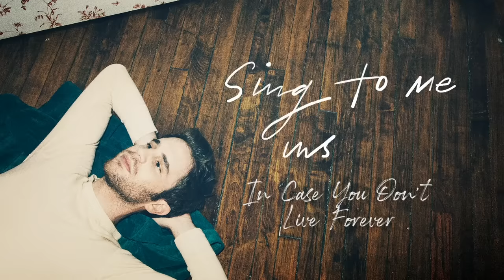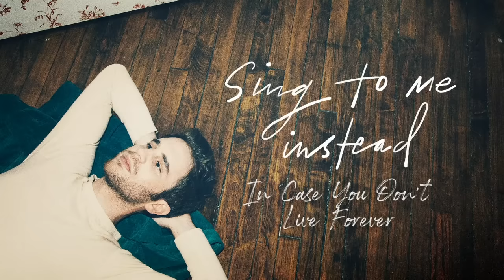Ben Platt - In Case You Don't Live Forever [Official Audio]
Ben Platt's debut album Sing To Me Instead is available now

Fans worldwide fell head over heels for Ben Platt during his Tony® Award-winning turn in the title role of Dear Evan Hansen and on-screen in films such as the Pitch Perfect franchise. As the vocalist, actor, and performer sang life into a host of nuanced and fascinating characters, audiences embraced his voice wholeheartedly. By dusting off the piano, picking up a pen, and singing his own truth straight from the heart, he shared another side of himself as a solo artist.

Ben achieved superstar status as Evan Hansen in Dear Evan Hansen, originating the lead role.  The New York Times lauded him as a “breakout star,” and he went on to receive the 2017 Tony® Award for “Best Actor in a Musical.” Other honors included “Best Musical Theater Album” at the 2018 GRAMMY® Awards for the Original Broadway Cast Recording of Dear Evan Hansen, “Outstanding Musical Performance in a Daytime Program” at the Daytime EMMY® Awards for a cast performance of “You Will Be Found” on The Today Show, and more. Not to mention, he joined forces with Hamilton mastermind Lin-Manuel Miranda to craft a mash-up of “The Story of Tonight” and “You Will Be Found,” benefiting the “March for Our Lives” anti-gun violence movement.

Signed to Atlantic Records by Chairman and C.E.O. Craig Kallman and President of A&R Pete Ganbarg, he explored his formative influences, ranging from timeless singer-songwriters such as Joni Mitchell and Carole King to legendary crooners like Donny Hathaway, Ray Charles, and Stevie Wonder. As a result, the music delivers confessional lyricism by way of soulful intimacy as part of one cohesive narrative on his 2019 full-length debut, Sing To Me Instead. The 12-track album, which was primarily produced by Jenn Decilveo, chronicles the highs and lows of a transformative relationship. Showcasing his story, Ben penned several songs solo and co-wrote the remainder of material alongside the likes of Ben Abraham, Eg White, Nate Cyphert, Michael Pollack, and more.